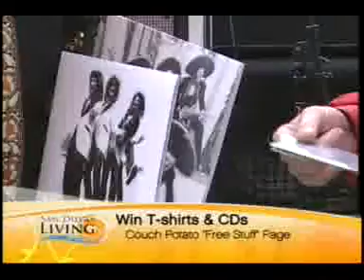creepy creeps san diego living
morning lat'e